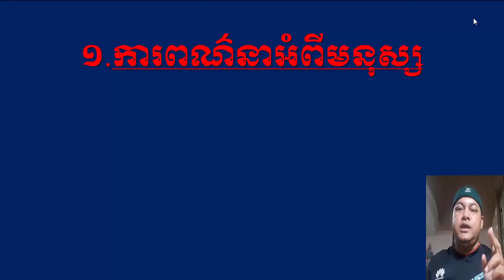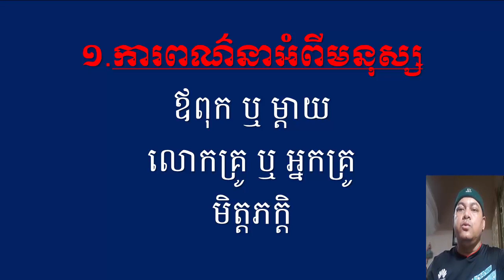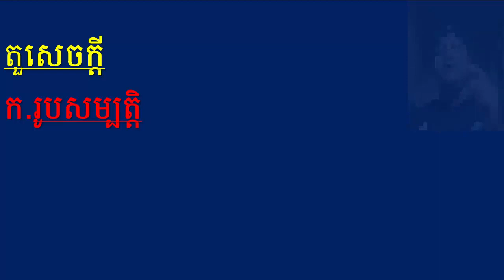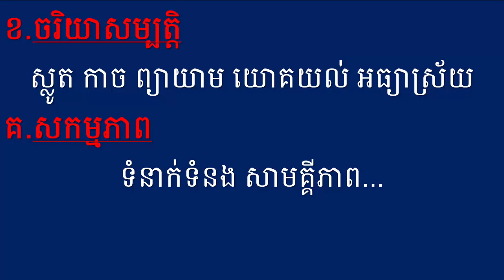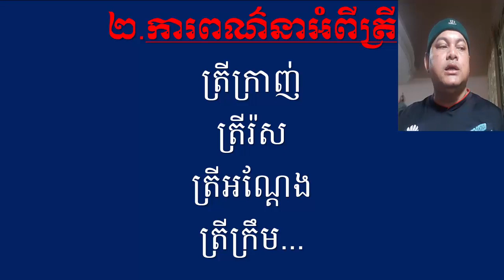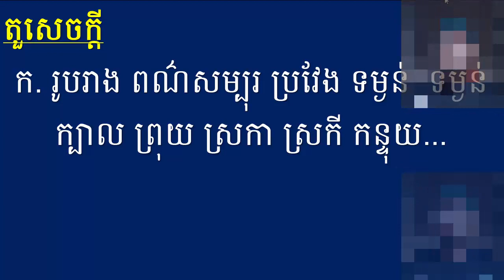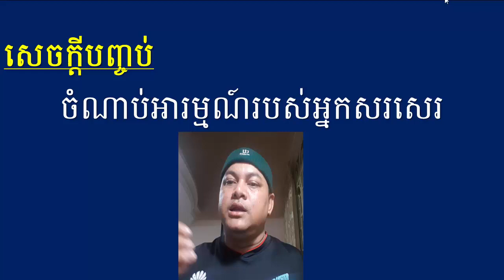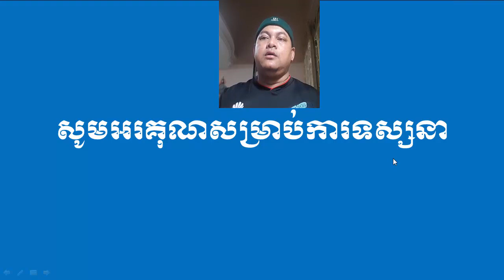វិញ្ញាសាត្រៀមប្រឡងឆមាសទី១ មុខវិជ្ជា តែងសេចក្តី (១៧ មីនា ២០២០)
Best Regards,
SOTHEA KAN